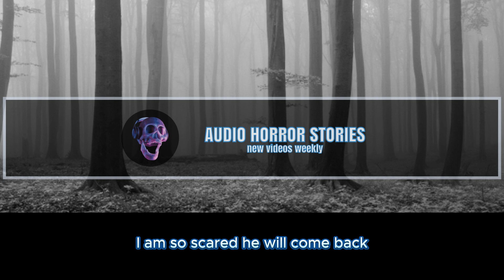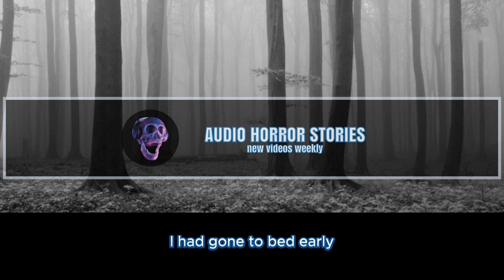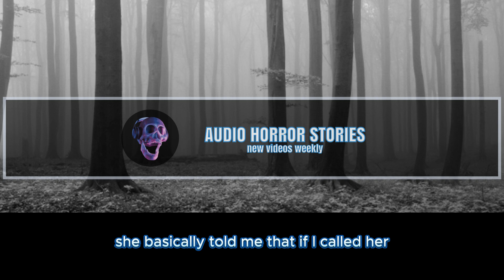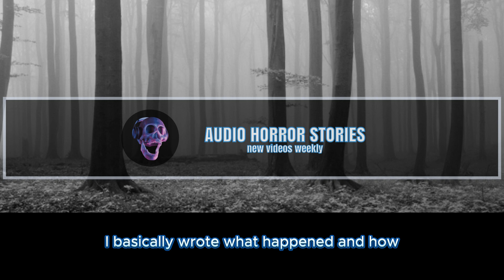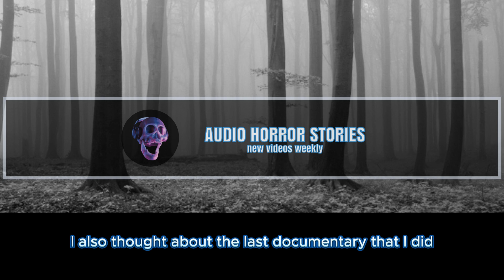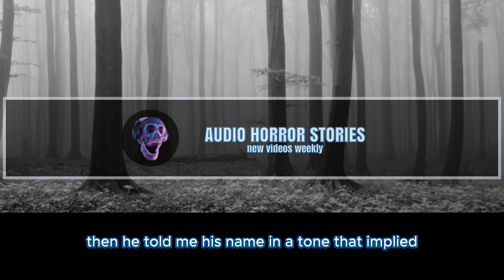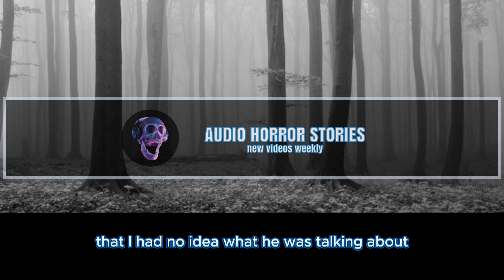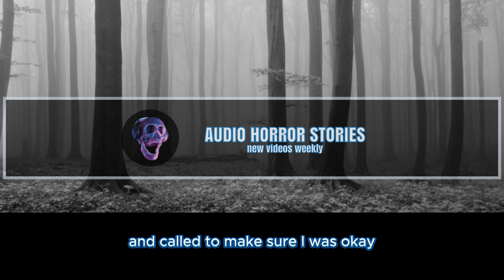6 True Creepy Encounters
Hello there!

Welcome to AudioHorrorStories

Here you will found truly creepy and scary horrors stories from around the internet these stories were written by those who survived through them, so don't forget to Subscribe to keep up with the weekly doses of scary audio stories, now backed with eerie sounds perfect for studying or if you can't sleep at night because it's Always Scarier At Night.

0:00 story 1
1:45 story 2
2:18 story 3
3:22 story 4
4:01 story 5
8:24 story 6

if you have any issues with any if the stories, please get in touch with me